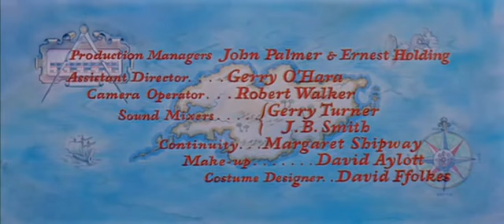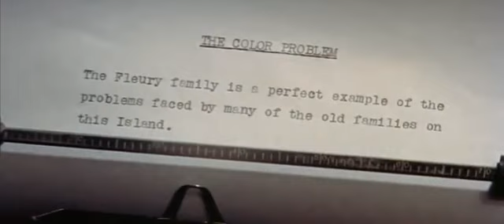Island in the Sun (James Mason, Joan Collins)